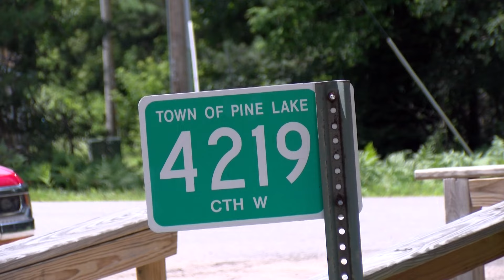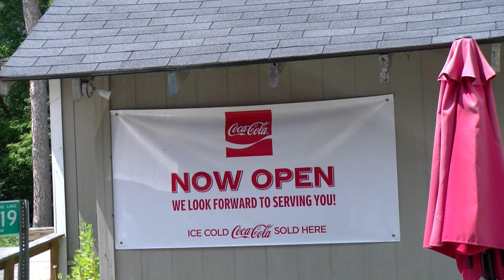Da kozy Korner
New Business